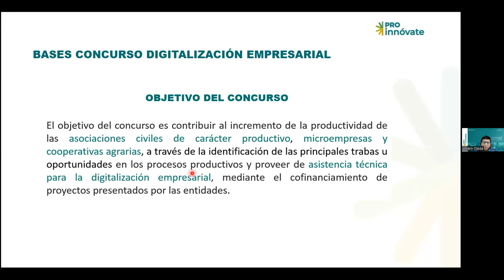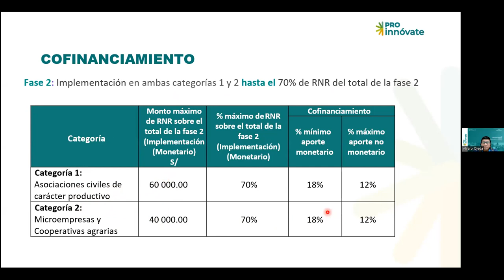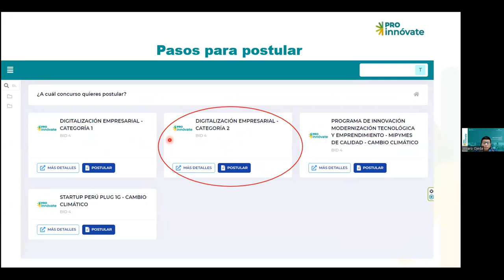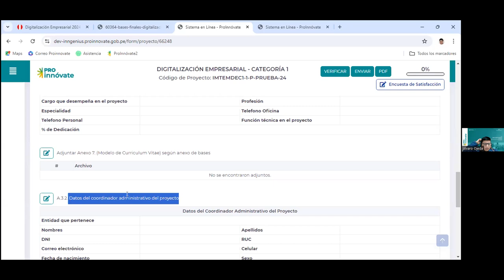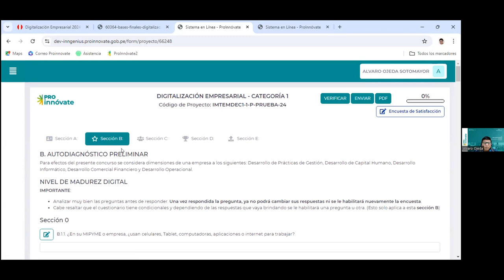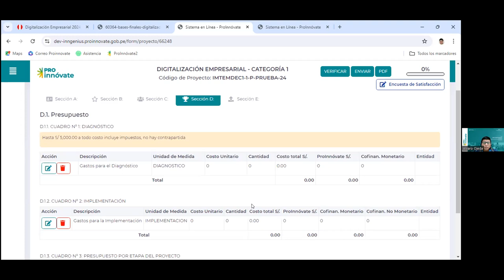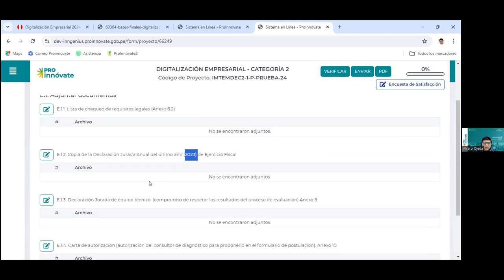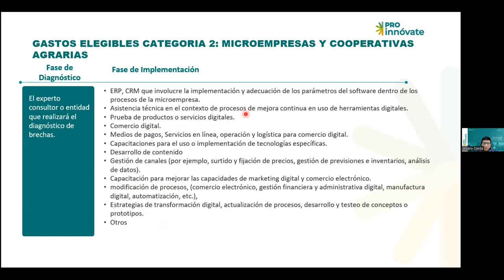Webinar | Transformación digital para empresas productivas | Concurso Digitalización Empresarial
El concurso Digitalización Empresarial es un concurso del programa ProInnóvate que cofinancia con hasta S/ 65 000 la implementación de tecnologías digitales para mejorar los procesos de tu negocio.